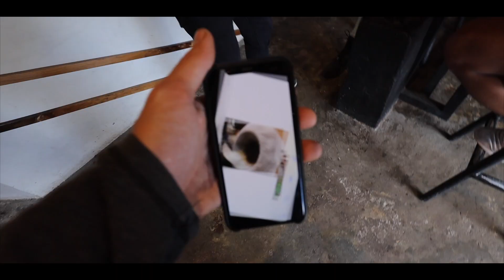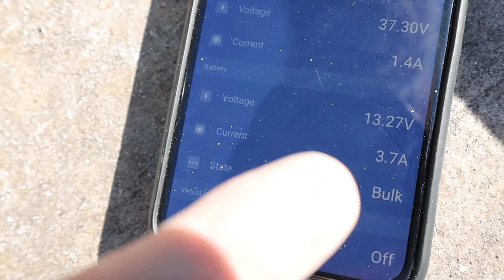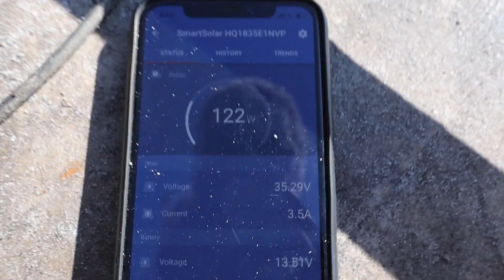A very humbling day // tiny house homestead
Come to El Salvador With Us in March (2 rooms left!!!)!

THANK YOU to our patrons for helping make these videos possible: Bill Mitchell, Jonathan Vaughan, Thomas Wallace, Sherry Griffin, Deanna Leveque, Brad Warkins, GabbiiGoose, Cory Kerns

Camera Gear